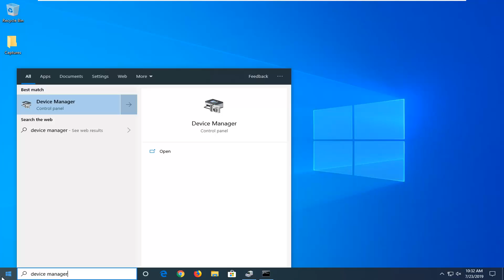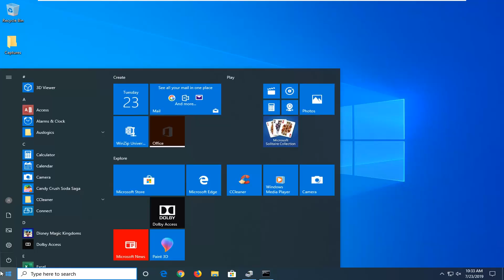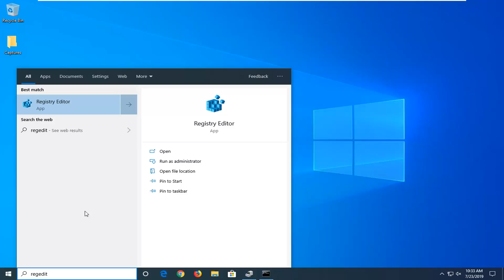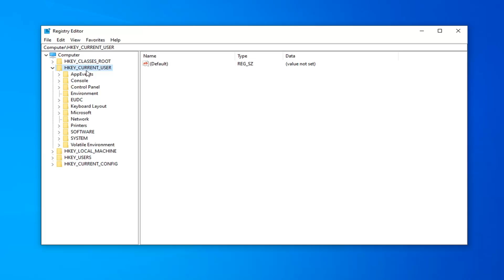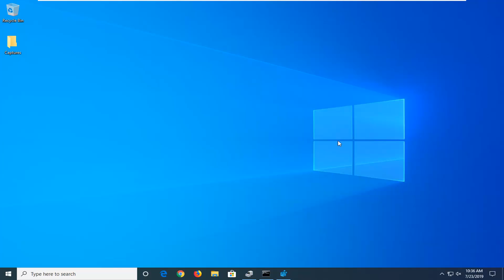How To Fix Middle Mouse Button Not Working Problems in Windows 10 [Tutorial]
The middle mouse button helps you scroll through long webpages and screens with a lot of data. If that stops, well you will end up using the keyboard for scrolling which is painful. In this post, we are going to suggest troubleshooting tips to when the Middle mouse button not working in Windows 10.

The problem could either be with the hardware or software. To isolate the probability of a hardware failure, try connecting the mouse to a different system and check if it works fine there. If yes, then the issue is with the software. Also possible that a software update, especially gaming software could have misconfigured in a way that middle button does not respond as expected.

The middle button was helpful addition to mice and has been there for quite a while. The middle button in the mouse is used to scroll the mouse pointer and a single click on the same could be customized for functions like opening new tabs, etc. However, many users have reported that the middle button in the mouse stops working suddenly. The issue is usually with the system more than the mouse itself. Isolating whether the issue is with the mouse hardware or system.